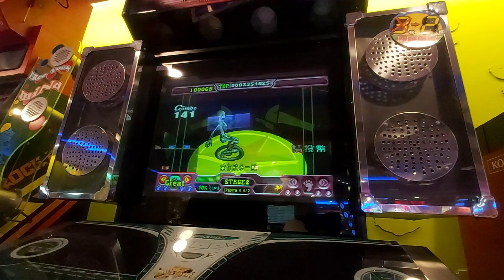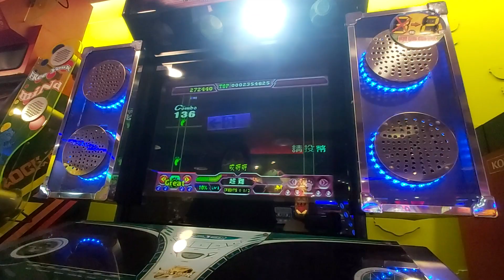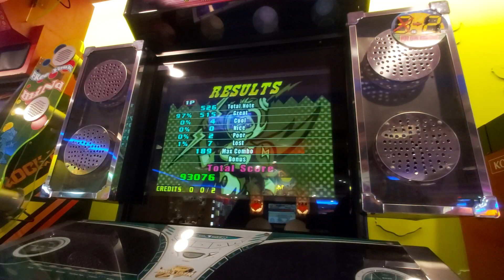[ROCK FEVER 3 PLUS] 請你CHA CHA HARD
sound oofed.

Player: me
Location: Tom's World Kaohsiung Liuhe Store (湯姆熊高雄六合店), Kaohsiung, Taiwan